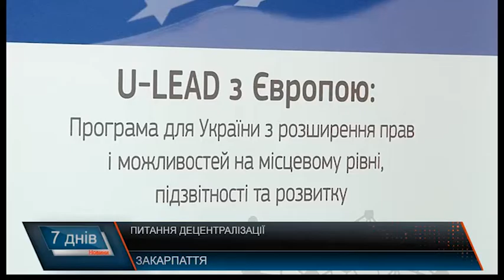30 квітня - вибори у нових об’єднаних громадах